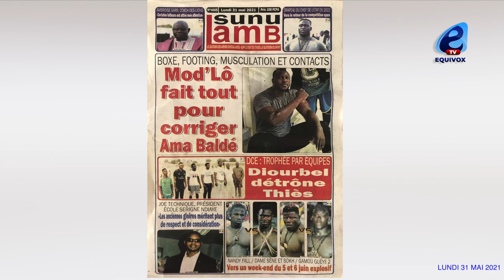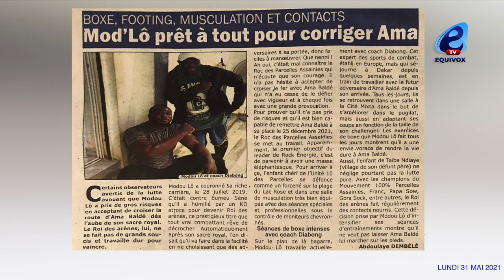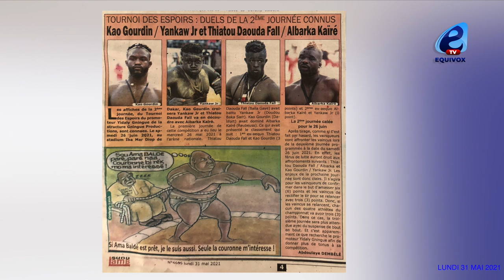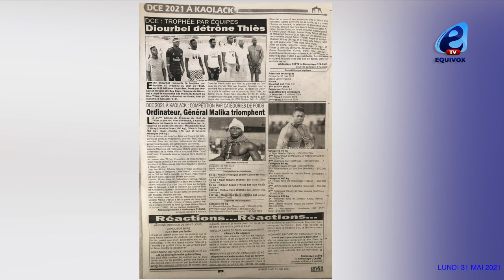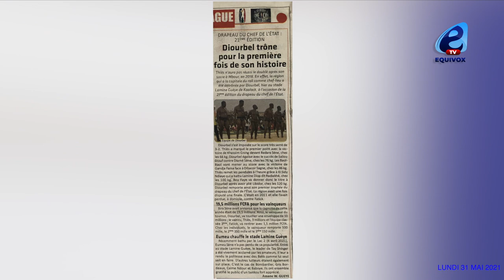Modou Lo fait tout pour corriger Ama Baldé en...